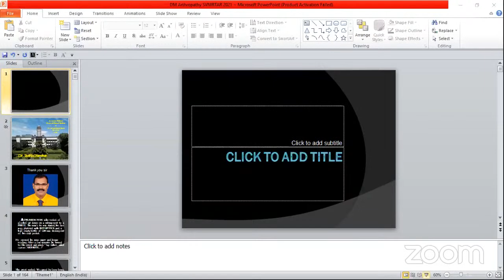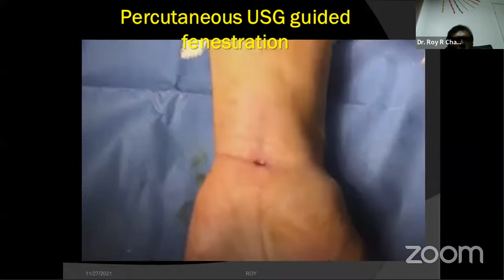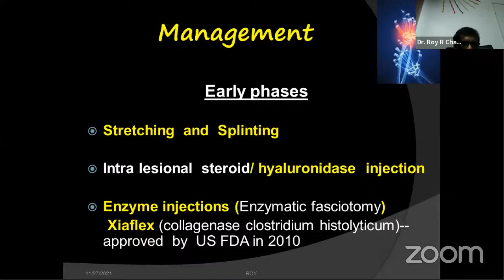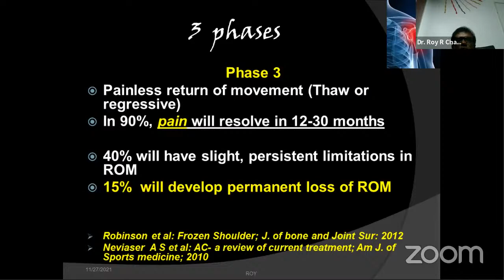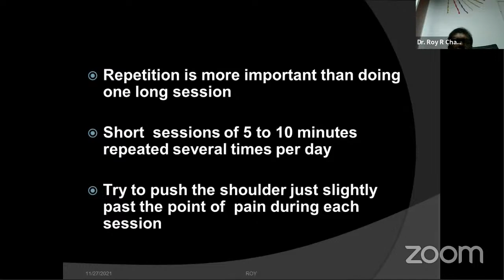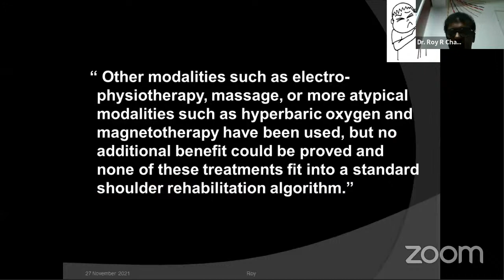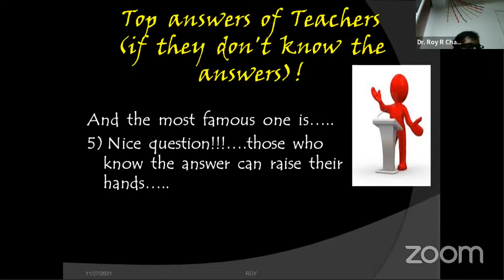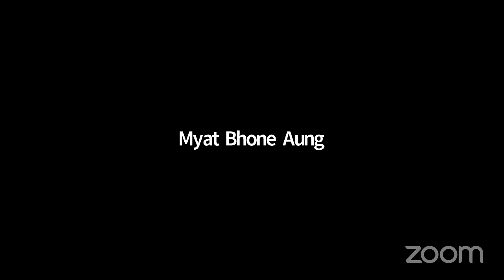Diabetic arthropathies, a Physiatrists perspective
Dear Physiatrist!
Greetings from the PR Team, IAPMR!
On behalf of organizing Team (Dept. of PMR, SVNIRTAR in association with IAPMR and APMRO), we cordially invite you for the upcoming webinar; Details as follows.
Topic: Diabetic arthropathies, a Physiatrists perspective.
Speaker: Dr. Roy R Chandran ,Associate Professor Govt. Medical College, Kozhikode
Chairperson- Prof S L Yadav, Professor (PMR), AIIMS, New Delhi
Moderator- Dr P K Sahoo